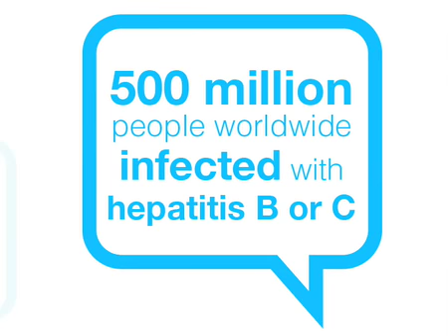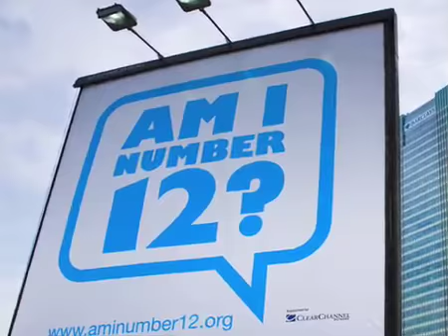World Hepatitis Day 2010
Sizzle Reel